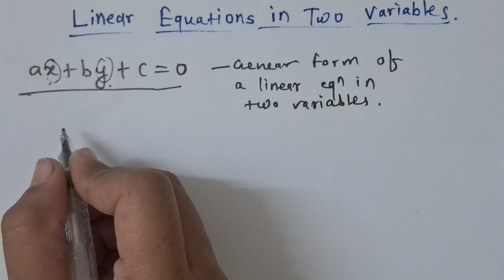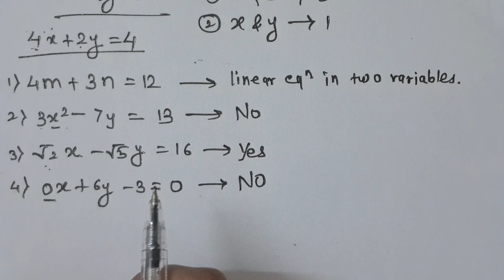Algebra |part1 | 10th maharashtra board|chapter 1 |linear equation in two variables| lecture 1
Hi guys,

This video is about 10th maths (algebra) chapter 1_ linear equation in two variables.

Algebra |part1 | 10th maharashtra board|chapter 1 |linear equation in two variables
class 10
ssc board